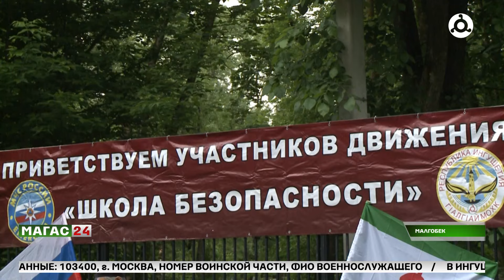Соревнования "Школа безопасности"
Соревнования «Школа безопасности» прошли в Малгобеке.

Молодые ребята, нацеленные в будущем помогать людям, проходят серьезную подготовку уже в школе. Они принимают участие в различных соревнованиях.

Участие в этих состязаниях принимают младшие и старшие группы из 6 школ разных городов республики.
Те, кому удалось хорошо проявить себя в региональном состязании, теперь в борьбе за место на республиканском уровне.

Для организаторов важно привлечение молодежь к службе на благо общества и формированию патриотизма. Проходят этапы участники на разной местности, сначала в лесной, а дальше - на водной. Так, суммируя все баллы, будут объявлены победители.

Спасатели готовы прыгать через любые преграды, броситься в огонь и воду - все ради того, чтобы быть там, где нужна помощь. Их смелость и решимость - как маяк, освещающий путь к спасению. А развитие этого направления, помогает сформировывать культуру безопасности в ингушском обществе.

Подробности в материале Далилы Вельхиевой.